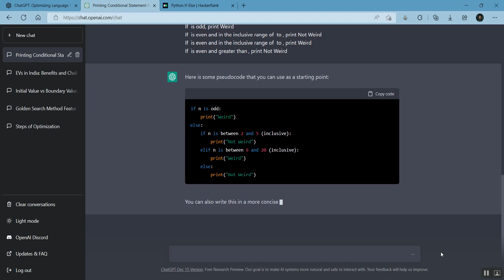Solve Coding Problems Using ChatGPT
In this video we will solve HakerRank coading problem using ChatGPT

ChatGPT is a chatbot launched by OpenAI in November 2022. It is built on top of OpenAI's GPT-3.5 family of large language models, and is fine-tuned with both supervised and reinforcement learning techniques.